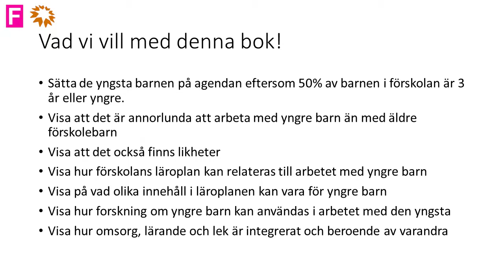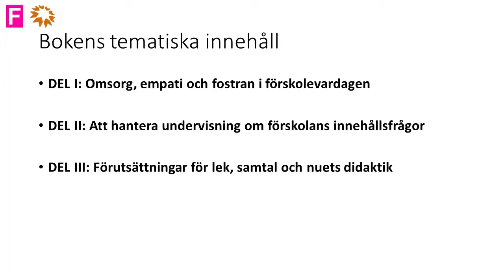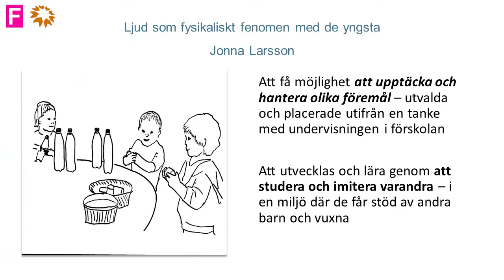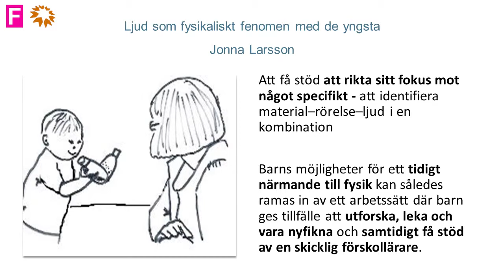Forskartorget 2017 - Förskolans yngsta barn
Förskolans yngsta barn
För första gången är nu 50 procent av förskolans barn tre år eller yngre. Läroplanen skiljer inte på barns olika åldrar men i praktiken är det stor skillnad. Här diskuteras expansionen av små barn och läroplanen ur de olika perspektiven omsorg, lek och lärande för förskolans yngsta barn.
Medverkande: Ingrid Pramling Samuelsson, professor i pedagogik, med inriktning mot de yngre barnens lärande, Goch Jonna Larsson, förskollärare och fil. dr i barn- och ungdomsvetenskap, båda Göteborgs universitet
Arrangör: Liber